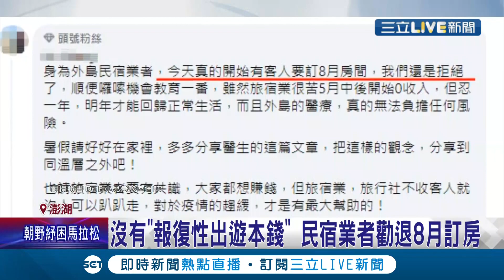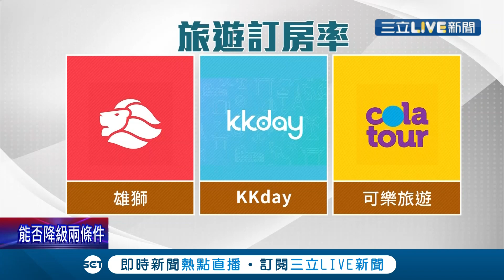母湯來！民宿業者爆民眾"暑假訂房"忙勸退 喊：沒有報復性出遊本錢│記者 廖研堡 李維庭│【消費報你知】20210617│三立新聞台